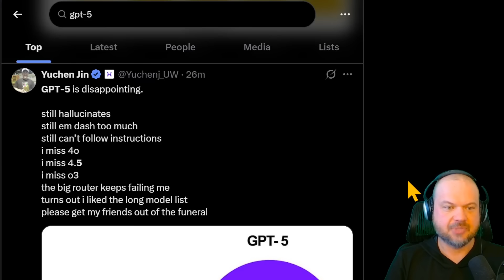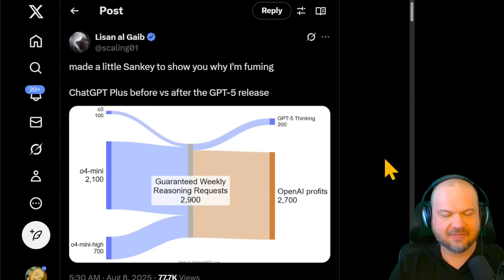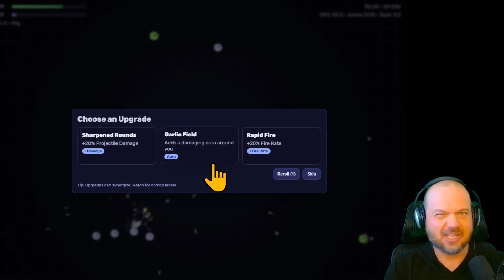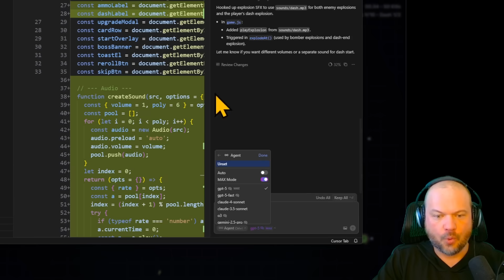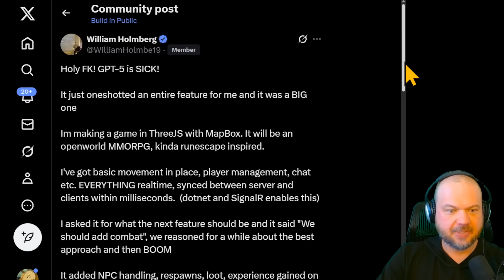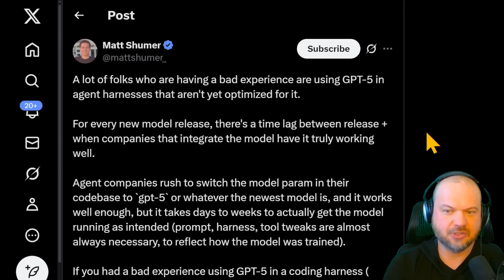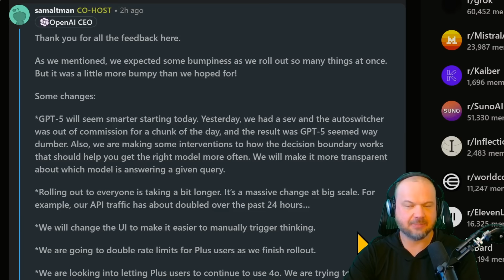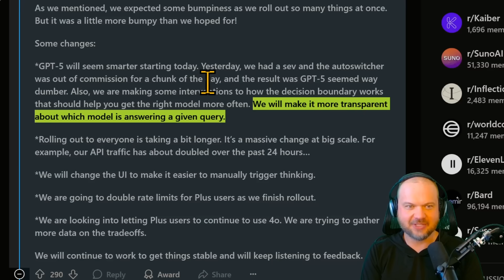GPT-5 Fails. AGI Cancelled. It's all over...